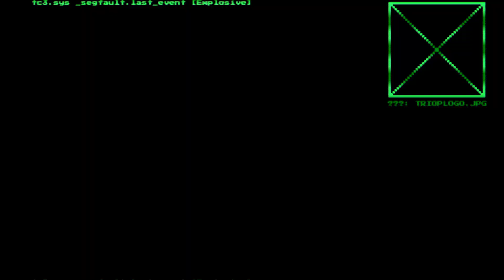Welcome to Engineering - System Shock #27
Game Acquired By: Backed on Kickstarter

SHE IS SELF-AWARE AND AWARE OF YOU

Meet SHODAN. The psychotic AI has taken control of Citadel Station and turned the crew into an army of cyborgs and mutants; She now plans to do the same to Earth. You must explore and battle your way through the depths of a space station gone to hell. Stop SHODAN and avert humanity’s destruction.
HER TERMINATION IS OUR SALVATION

FEATURES
- Fight to death in the depths of space
- Face off against the forces of a rogue AI gone mad
- Improve your skills and adapt to take on your foes
- Discover a non-linear story unfolding at your own pace
- Jack into cyberspace to hack the system and open other routes
- Innovative art style combines retro future design with modern technology

Become fully immersed: shoot, brawl, crawl, climb, leap and think your way through Citadel Station.